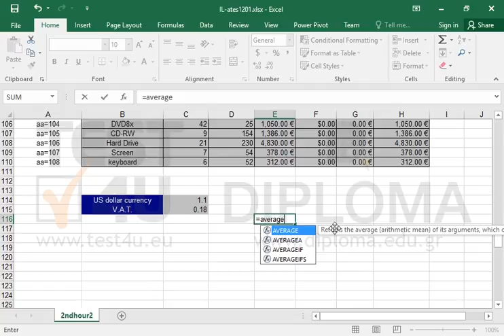Use the AVERAGE function to calculate the average of a cell range (Excel 2016)